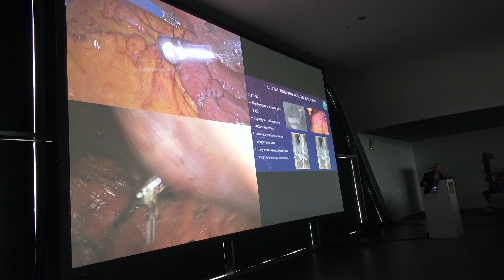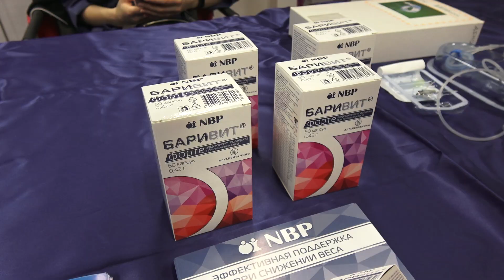ПОВТОРНЫЕ ВМЕШАТЕЛЬСТВА В БАРИАТРИЧЕСКОЙ ХИРУРГИИ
Повторные вмешательства в Бариатрической Хирургии. Вторая научно-практическая конференция в Санкт-Петербурге.